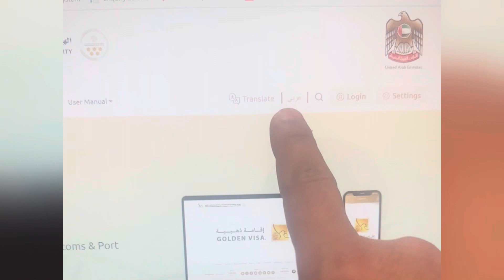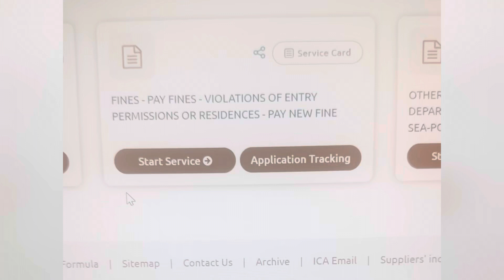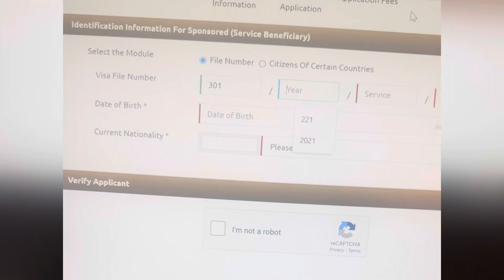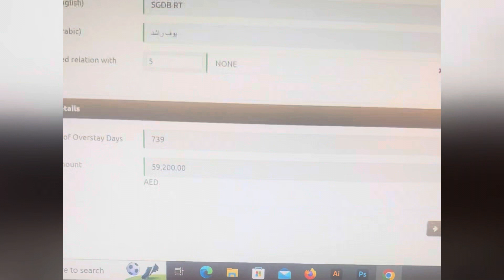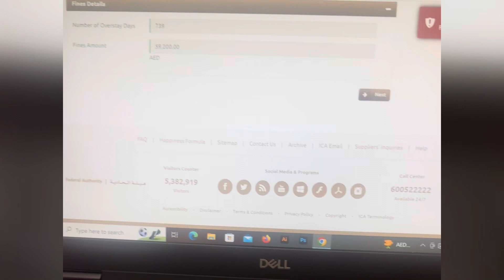How To Check Over Stay Fine in Mobile and Laptop 2023 new Update ویزا فائن کی معلومات